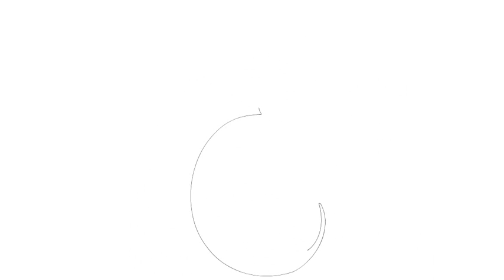Vẽ một hình xăm #150